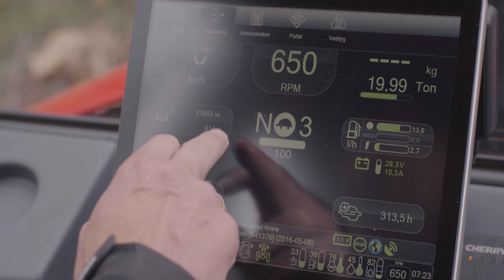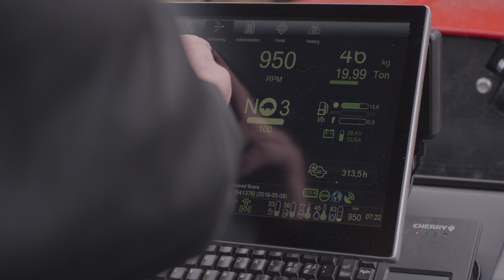Komatsu 895 2017 (FI)